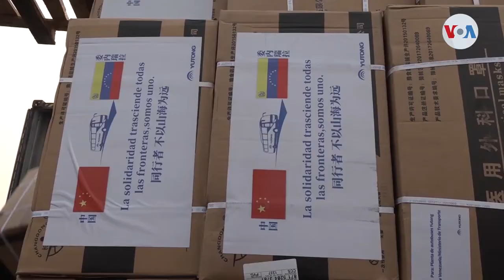¿Qué hay detrás de las donaciones de China a Venezuela?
Desde que se confirmaron los primeros casos de coronavirus, en Venezuela, en marzo, el gobierno en disputa de Nicolás Maduro y el de su homólogo chino, Xi Jinping, establecieron un "puente aéreo" para las donaciones, y hasta la fecha, se han recibido 157 toneladas de insumos.

¡Visítenos!